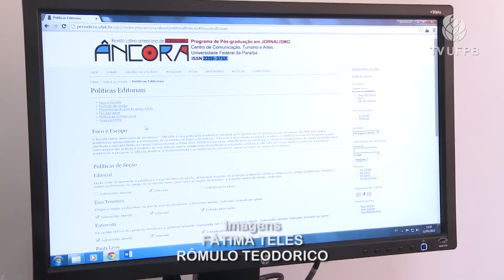UFPB Acontece - Revista Âncora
Lançamento da Revista Âncora - Revista Latino-Americana de Jornalismo. A revista  é vinculada ao Programa de Pós-Graduação em Jornalismo (PPJ), da UFPB. O espaço é destinado para a produção de conteúdos acadêmico-científica dos alunos e profissionais da área.